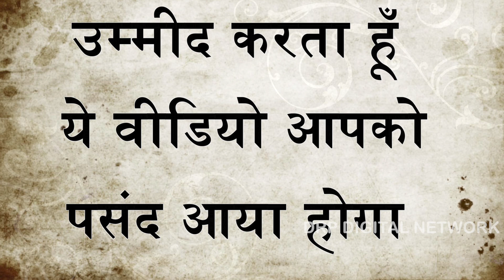जानिए परशुराम ने बात क्यों नहीं सुनी !! Know About Parsuraam !! Life Care # Educational Video